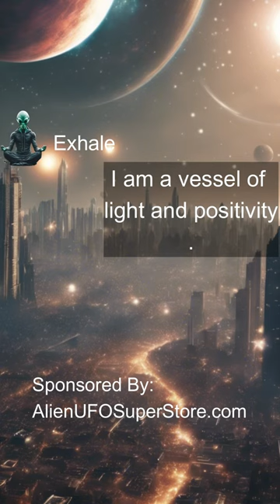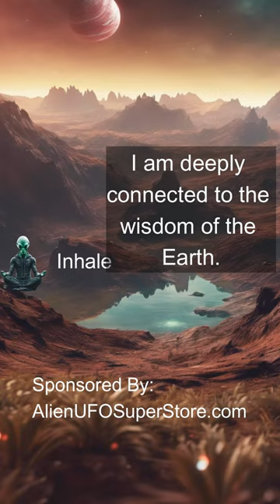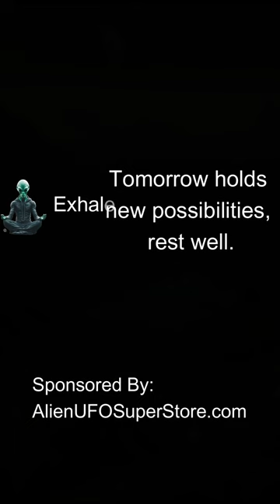Alien Led Meditation